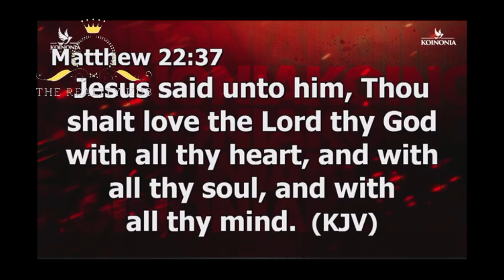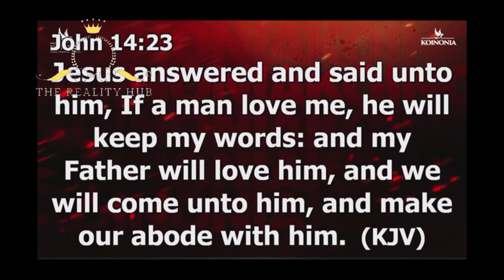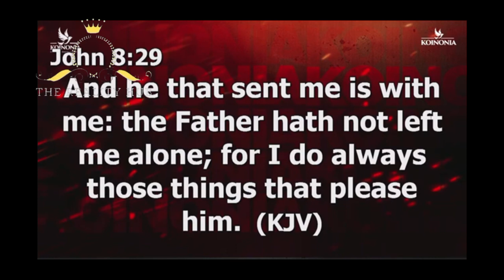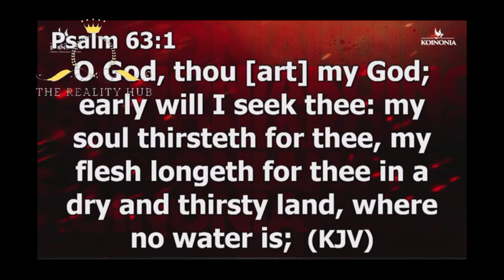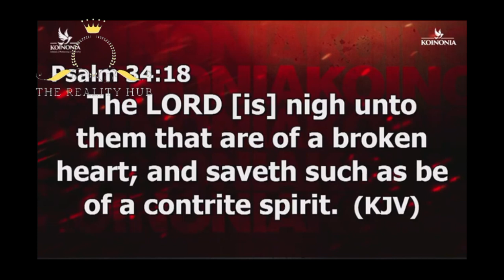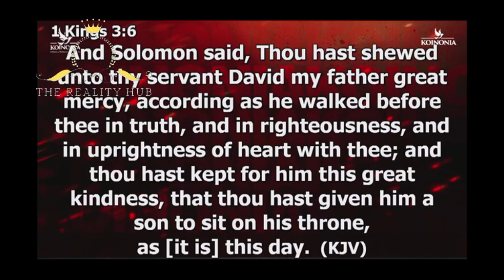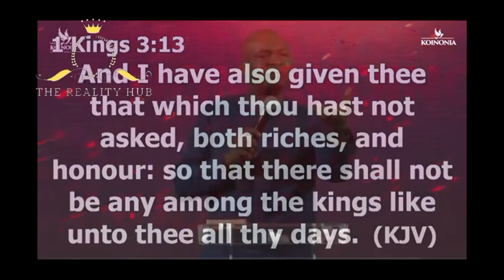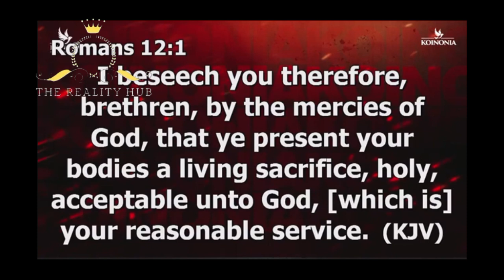5 KEYS TO EXPERIENCE GOD'S MANIFOLD PRESENCE AND BLESSINGS BY APOSTLE JOSHUA SELMAN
Five Keys To Experience God's Manifold Presence and Blessings
The Manifest Presence of God By Apostle Joshua Selman

To easily get messages shared on this page, search for these:
joshua selman
joshua selman message
koinonia global
koinonia abuja